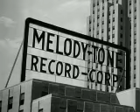Glenn Miller & His Orchestra - People Like You and Me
Lyrics:

Say, get a load of that moon,
Look at those stars,
We get it all for free;
All the pretty birdies sing for
People like you and me.
You've heard of roses are red,
Vi'lets are blue,
That's corny poetry;
Maybe corn is just the thing for
Folks may say we're antiquated,
If they do who cares?
So, we're not sophisticated,
Leave it to the millionaires.
I'm gonna stick to the moon,
Stay with the stars,
That's my philosophy;
Nature must have thought of spring for

Chorus 2:

Say, get a load of those guys,
High in the skies,
Wingin' to victory;
Up and at 'em in the fight for
Hey, get a load of those gobs,
Doin' their jobs,
Keepin' the sea lanes free;
Just to make the future bright for
You must put your Yankee heart and soul in
Keep 'em flyin', keep 'em rollin',
Uncle Sam'll see you through.
We'll have to roll up our sleeves,
Tighten our belts,
But through the dark we'll see;
The lady with the liberty light for